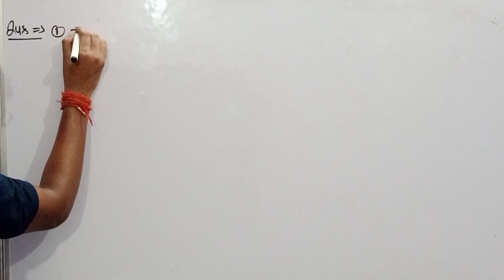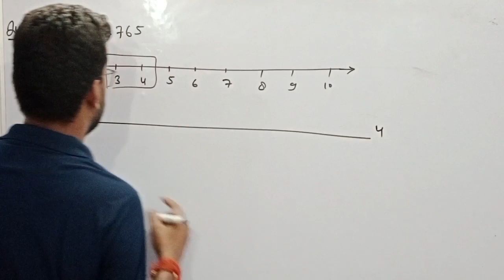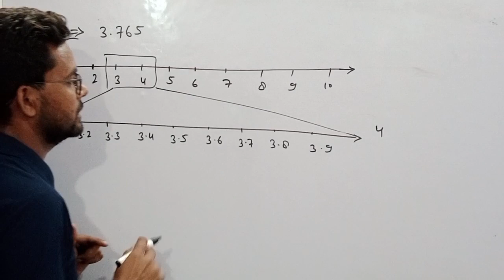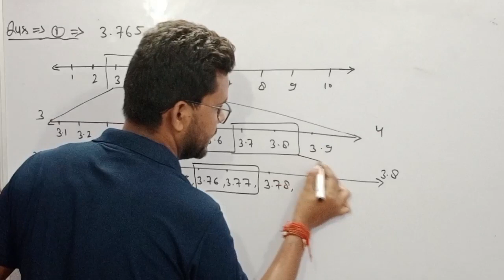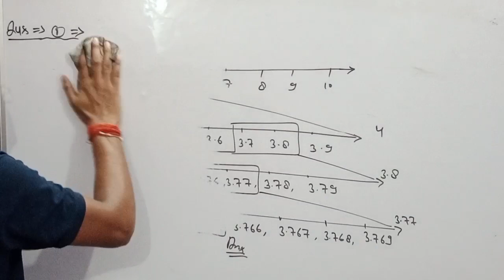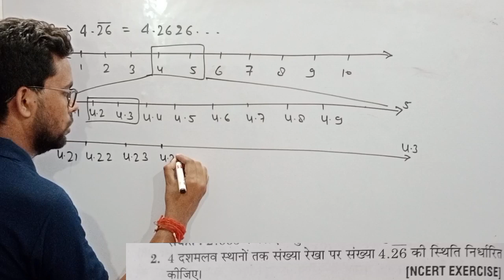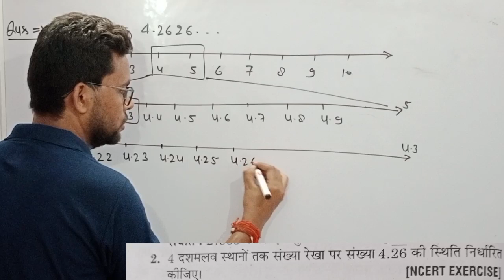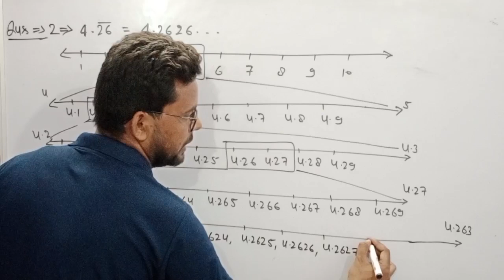class 9th math | Chitra prakashan ( चित्रा प्रकाशन )| up board 2023-2024 | chapter 1.4